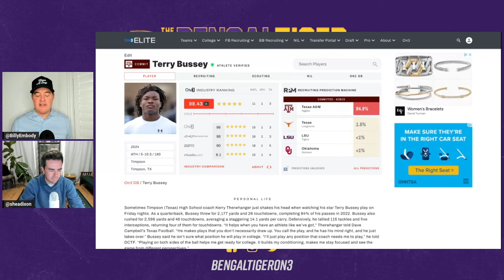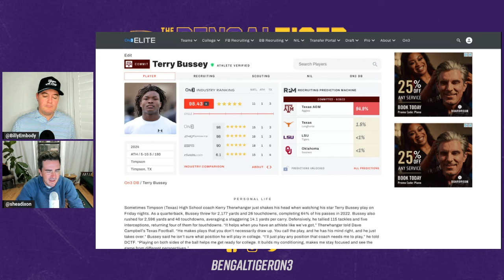Inside LSU's push to flip 5-star Texas A&M commit Terry Bussey | Can Brian Kelly shock the world?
Billy Embody and Shea Dixon break down LSU's push for 5-star ATH Terry Bussey.